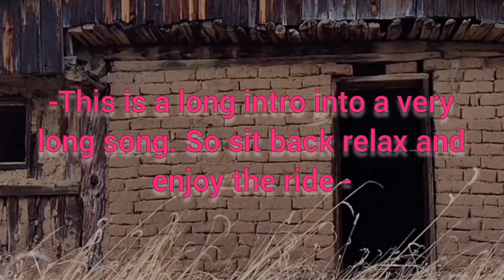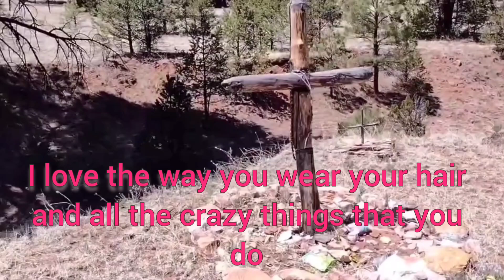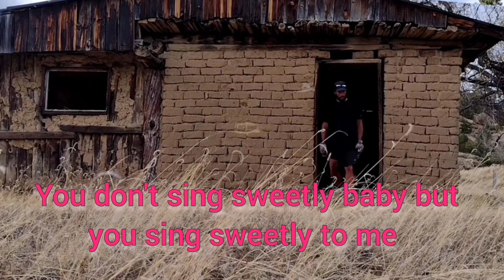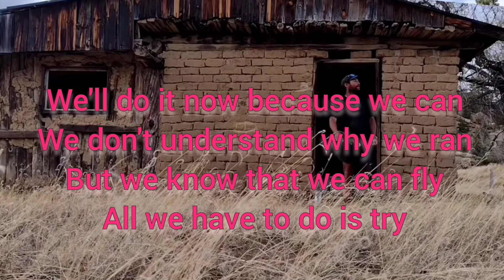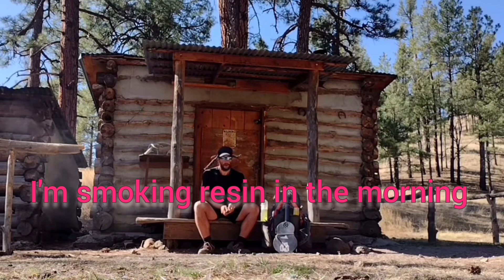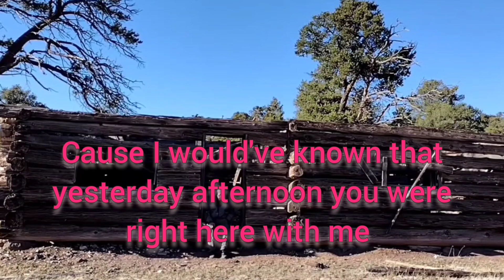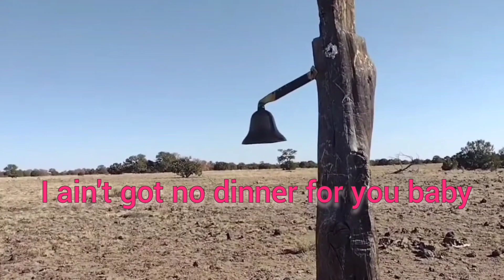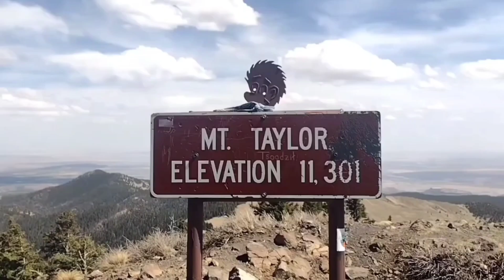Morning Noon and Night from act 3. love remains... in the darkness with lyrics and Views of the CDT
Real Eyes Realize Real Lies Track 2.